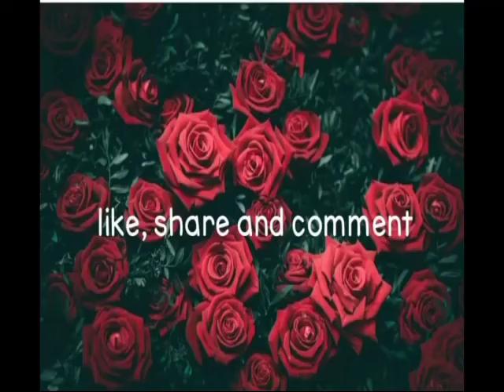നന്മയുടെ പ്രകാശത്താൽ തിന്മയുടെ ഇരുട്ട് താനേ മായുമോ?nymisha's vlog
malayalammotivation